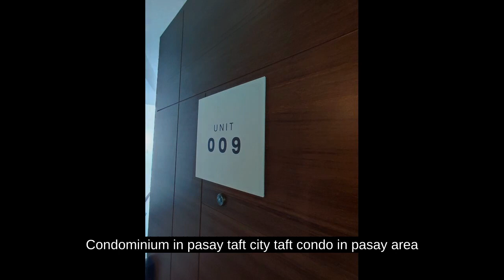Condominium in pasay taft city taft condo in pasay area